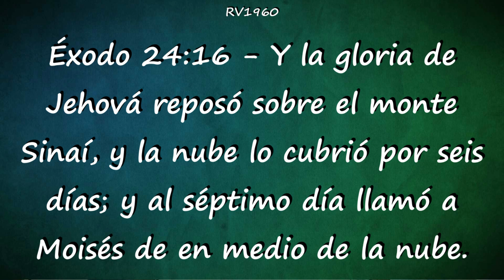Apostol Maximo Ward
Sabado 4 de Noviembre de 2023